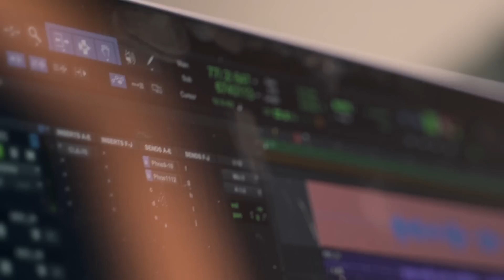Mathea - Tut mir nicht leid (Akustik Session)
Musik & Text: Mathea, Johannes Herbst, Karo Schrader, Yanek Stärk
Producer: Johannes Herbst
Mix: Nils Faller
Master: Hans-Philipp Graf @ HP Mastering, Hamburg